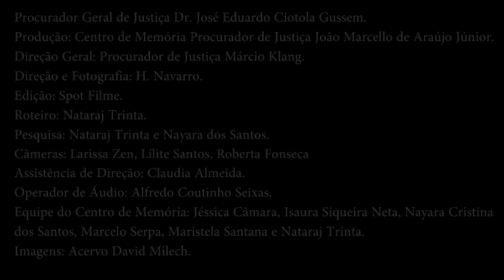Bloco 09 - Dr. Norton Esteves & David Milech: Atuação do Promotor no Cível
Na 7ª edição do projeto Personalidades do MPRJ, gravada em abril de 2019, os entrevistados foram os Procuradores de Justiça Norton Esteves Pereira de Mattos e o David Milech. A conversa teve como tema o aspecto civil do Ministério Público.